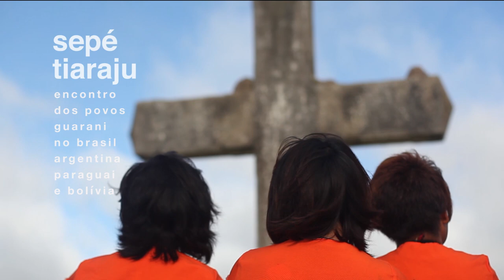260 anos do assassinato de Sepé Tiaraju - e da luta Guarani pela terra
Entrevista com a liderança Guarani Mbya e coordenador do Conselho de Articulação do Povo Guarani, Maurício Gonçalves da Silva, durante o 10º Encontro Sepé Tiaraju, entre os dias 5 e 8 de fevereiro de 2016, em São Gabriel (RS).

No dia 7 de fevereiro de 1756, o  Guarani que liderava a resistência indígena contra os portugueses e espanhóis, Sepé Tiaraju, foi assassinado pelos militares em uma emboscada.

Há dez anos, os Guarani Mbya - junto de outras populações Guarani no Brasil, Argentina, Bolívia e Paraguai, e também dos Kaingang - se reúnem no mesmo local onde Sepé foi morto.

Em 2016, mais de 600 indígenas se encontraram para reafirmar, conforme o documento final do encontro, assinado pelos participantes: “a nossa luta continua, assim como o sonho de Sepé pela conquista, defesa de uma Terra Sem Males e pelo direito de vivermos em paz”.